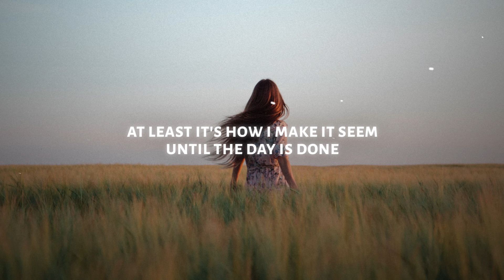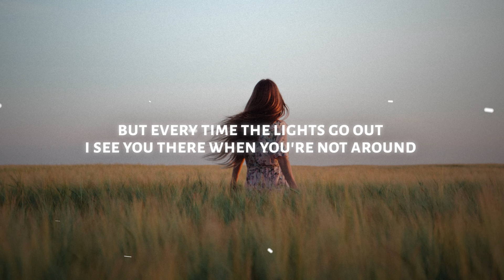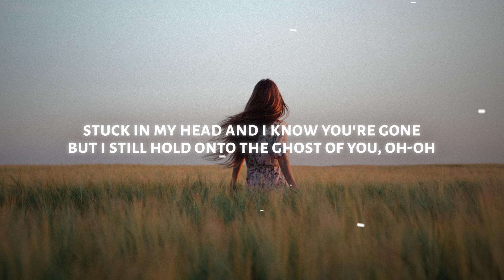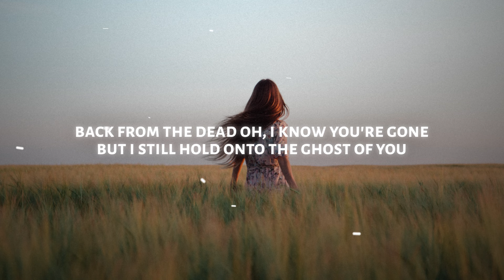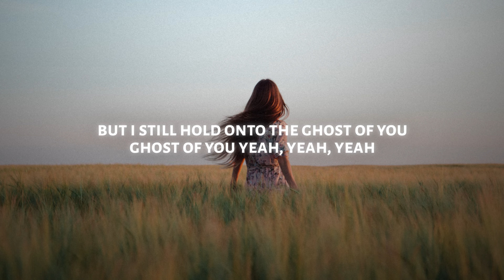Mimi Webb - Ghost of You (Lyrics)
♫ Mimi Webb - Ghost of You

◼️ Lyrics: Mimi Webb - Ghost of You

[Verse 1]
Seven days
Since you went and found some space
I tell myself, "I'm doin' great"
And I'm not holdin' on
So don't worry 'bout me
I can keep myself busy
At least it's how I make it seem
Until the day is done

[Pre-Chorus]
Mornin' turns to evenin'
Haven't even thought about you leavin'
Swear to God, I almost got this feelin' off my mind
[Chorus]
But every time the lights go out
I see you there when you're not around
Stuck in my head
And I know you're gone
But I still hold onto the ghost of you, oh-oh
Every time I'm in the dark
I feel you there like a shock to my heart
Back from the dеad
Oh, I know you're gone
But I still hold onto the ghost of you

[Verse 2]
I can't facе somebody takin' you for
Drinks and dates 'cause you know I wonder
You know I wonder if it feels the same, the same

[Outro]
Yeah, yeah, yeah
Ooh-ooh
Yeah, yeah, yeah
Ooh-ooh
Yeah, yeah, yeah